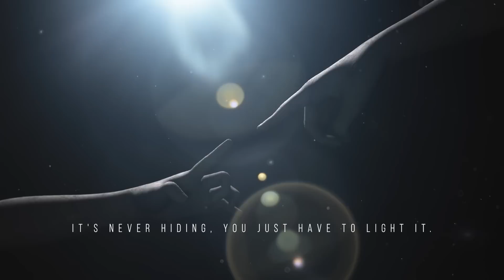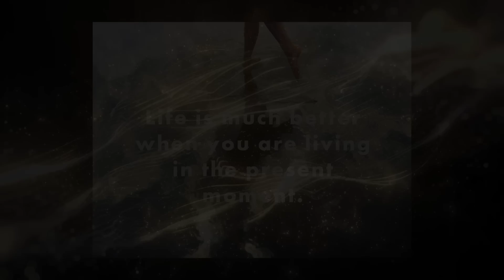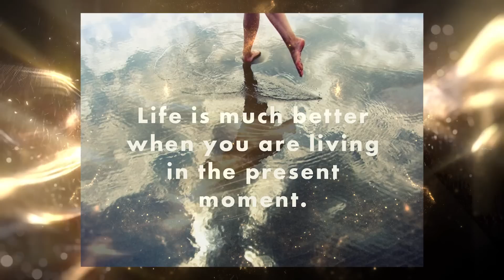𝐄𝐗𝐈𝐓𝐈𝐍𝐆 𝐆𝐨𝐨𝐝 𝐍𝐄𝐖𝐒!! 𝟏𝟏.𝟏 - 𝐒𝐓𝐔𝐌𝐁𝐋𝐈𝐍𝐆 𝐀𝐂𝐑𝐎𝐒𝐒 𝐓𝐇𝐈𝐒 𝐕𝐈𝐃𝐄𝐎 𝐖𝐀𝐒 𝐍𝐎𝐓 𝐀 𝐌𝐈𝐒𝐓𝐀𝐊𝐄! 𝐘𝐨𝐮 𝐖𝐢𝐥𝐥 𝐀𝐬𝐜𝐞𝐧𝐝 𝐍𝐎𝐖! 𝟑/𝟓𝐃!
Shawn Eckel.         Laura L Evnin.        Paula Jackowski.
🌏 𝐀𝐫𝐜𝐡𝐚𝐧𝐠𝐞𝐥:
      John louman.                  Leah Bermudez.
🌏.   Sandra Coy.           LucidsAdventure.
😇 𝐀𝐧𝐠𝐞𝐥 :
Lambert Cheung.           Dustin Robertson.             William zybach.           David Miller.              Dale Lawson.           Iva Iva.             Benjamin Ashdown.                Leah Raven.              Norma Battiss.             Charlotte Cardinal.              Luke.

Visuals:
Voice-over Recording, Audio & Video Production by The Secret Universe Youtube Channel